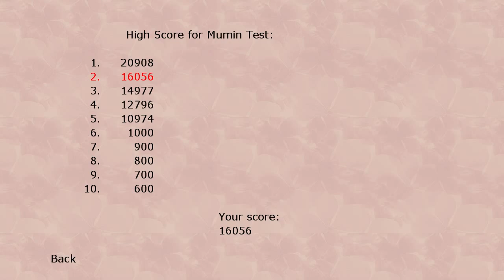Didgeridoo Hero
An old school project. It's a shame I never tried to distribute it!